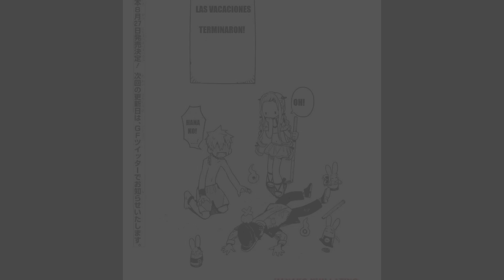"Vacaciones" |•Fandub•|•Comic•| Miss_Honey 12